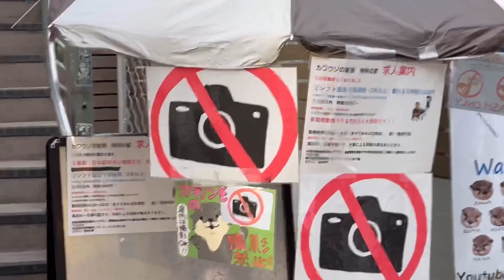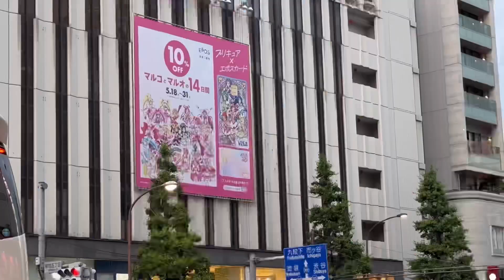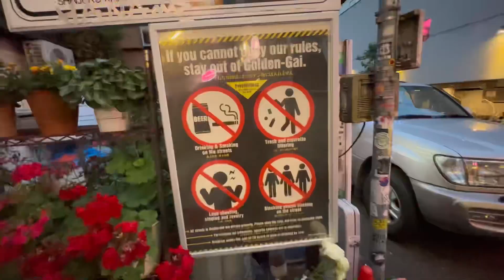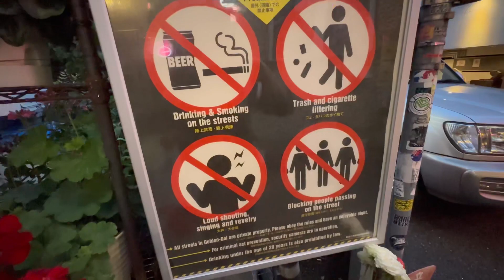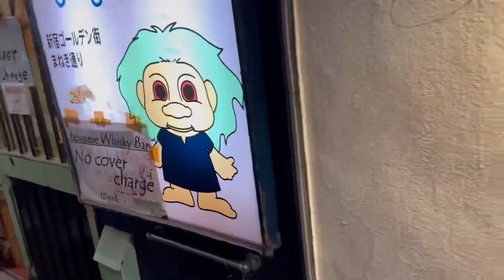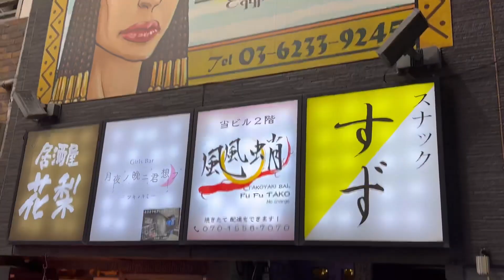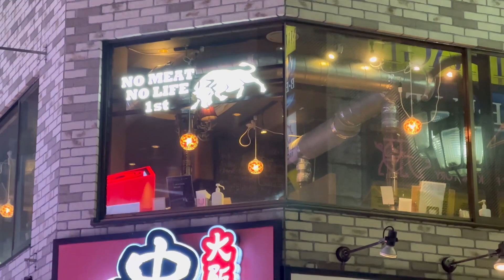Šetamo kroz crveno Svetlo | Golden Gai - Shinjuku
Šetamo kroz Takeshita Street i razgledamo svašta interesantno. Posle sa busom pičimo u Shinjuku 🇯🇵 To je jedan mnogo zanimljiv deo tokya. Šta smo tamo videli i doziveli… Gledajte.

Daki Art Shop